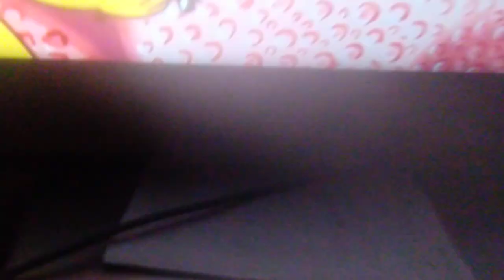Dane Redmi - Siamo Fatti Così - Le Sentinelle dell'Organismo Italia 1 5 febbraio 2023 +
Holiday Special and Fantasy World. Creatures. Good Creatures,Beatiful Creatures,Perfect Creatures,Booty,